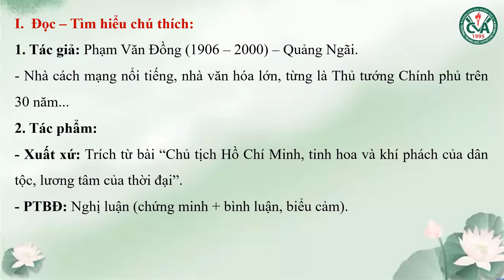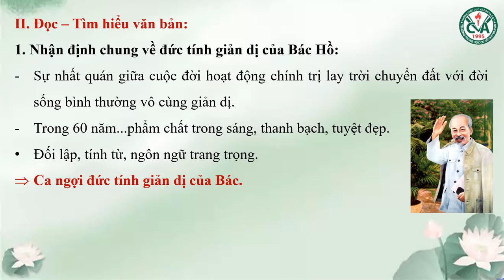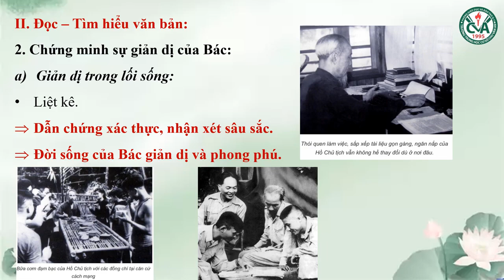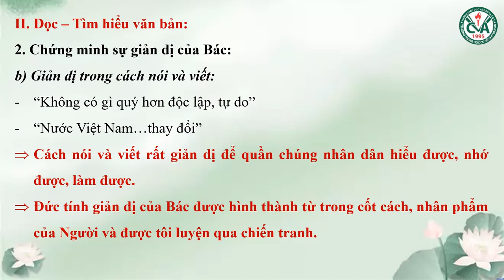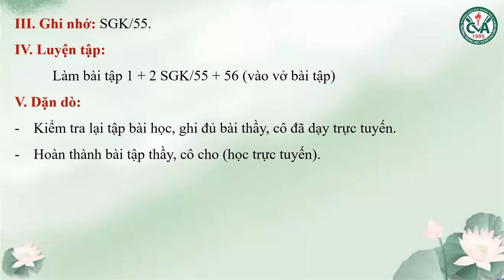NGỮ VĂN 7 (4.5 - 9.5) - Văn bản: Đức tính giản dị của Bác Hồ